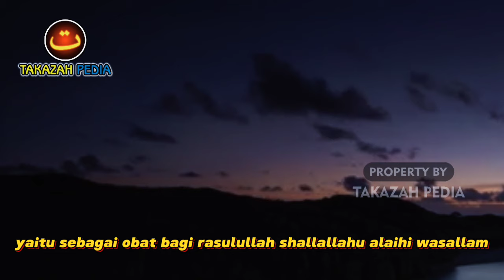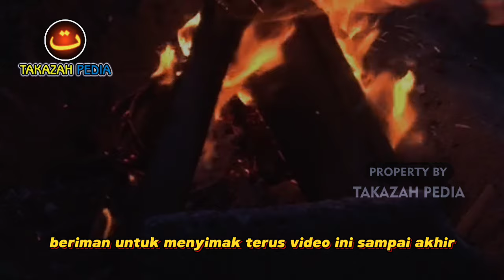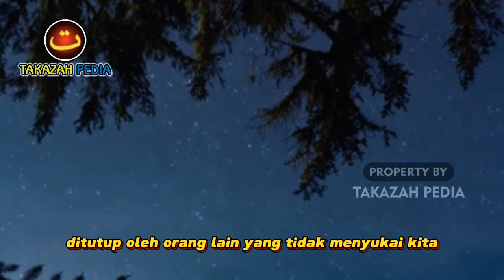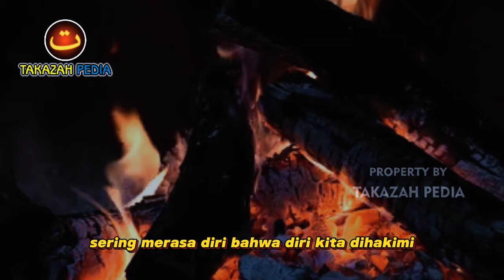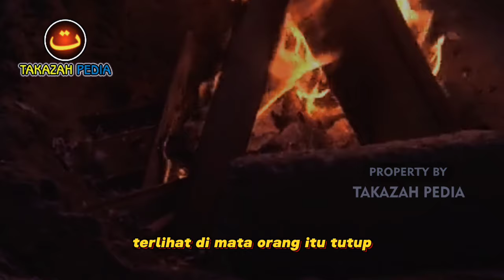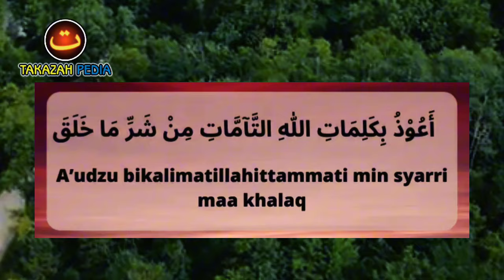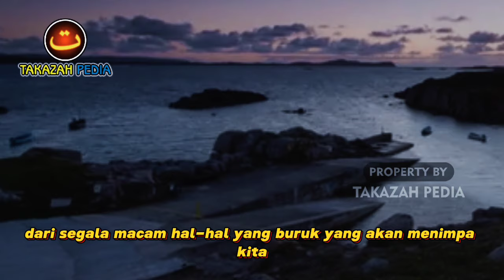HARUS TAHU !! Ciri-Ciri Rezeki Anda Ditutup Orang Lain Dengan Sihir Dan Guna-Guna, Hati-Hati...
Tidak bisa dipungkiri bahwa ilmu sihir itu nyata adanya, sebab sudah ada dari zaman Nabi Sulaiman, dan hingga sekarangpun masih terus berkembang
Di negara kita Sihir banyak ragam nama, ada yang menyebut guna-guna, santet, jampi, Teluh, tenung, gendam dan lain sebagainya.

Rasulullah SAW sendiri pernah disihir oleh Lubaid bin al Ashom Al Yahudi hingga jatuh sakit, kemudian (karenanya) Allah Subhanahu Wa Ta'Ala menurunkan surah al-falaq, an-nas (Al mu’awidaztain), yaitu sebagai obat bagi Rasulullah Shallallahu salam.

Sihir adalah suatu ilmu hitam yang dikirimkan untuk mengelabui atau mencelakai orang lain, dan akan menimbulkan dampak yang beraneka ragam, seperti sakit, sial, rezeki seperti tertutup (yang mana tadinya usahanya lancar dan banyak pelanggan, namun tiba-tiba jadi sepi)
Bahkan dampak kena sihir bisa berakibat kematian, kebencian, gairah syahwat dan perceraian serta perselingkuhan.

Nah, kita mengetahui bahwa perkara jodoh, rezeki dan maut adalah mutlak rahasia Allah SWT
namun tak bisa dipungkiri bahwa rezeki seseorang mungkin saja bisa dihalang-halangi oleh orang lain yaitu secara gaib ( ataupun ilmu hitam ataupun sihir).
Lantas apa sajakah tanda-tanda ataupun ciri-ciri bahwa rezeki kita sedang ditutup oleh orang lain secara Ghaib ilmu hitam ataupun sihir ?

Silahkan tonton videonya hingga akhir, supaya tidak gagal paham.
Terimakasih

ciri rezeki kita ditutup orang, cara mengetahui rezeki kita ditutup orang lain, tanda rezeki kita ditutup orang, ciri ciri toko yang terkena sihir, ciri ciri usaha ditutup orang, ciri ciri usaha kita diguna guna, cara menghilangkan dagangan ditutup orang, Tanda ilmu sihir